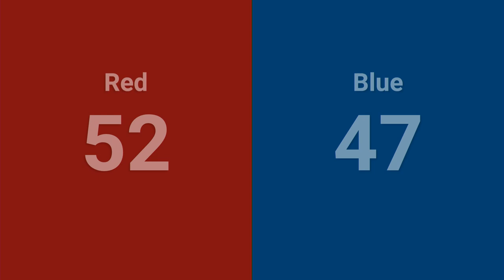Q23 2024 PNW Oregon Girl's Gen Event